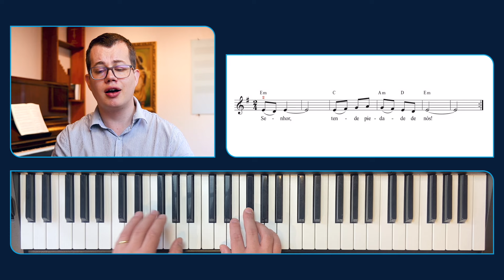Tocando: Senhor, tende piedade (Frei José Luiz Prim)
No vídeo de hoje, vamos mostrar como tocar a música 'Senhor, tende piedade', uma peça cheia de significado espiritual e beleza litúrgica. Lucas é professor e fundador da escola organistas, regente do Coral da Basílica Nossa Senhora Medianeira de Todas as Graças e organista da Catedral Metropolitana de Santa Maria/RS.

Aqui, você encontra conteúdos que ajudam músicos litúrgicos a utilizarem o órgão na liturgia, aprenderem músicas próprias para a Missa e explorarem conhecimentos essenciais para enriquecer a vivência musical na igreja.

Gostou do conteúdo? Não se esqueça de curtir, comentar e compartilhar com outros músicos litúrgicos ou devotos.

 Muito prazer, eu me chamo Lucas Siduoski
Atuo como Regente do Coral da Basílica Nossa Senhora Medianeira de Todas as Graças em Santa Maria/RS, Organista da Catedral Metropolitana de Santa Maria, além de ser o fundador e professor da Escola de organista litúrgico.  Aqui você terá conteúdos sobre como utilizar o órgão na liturgia, aprender a cantar as músicas próprias a serem utilizadas na Missa, bem como conteúdos que todo o músico litúrgico precisa saber. Assista aos vídeos, comente e compartilhe com outras pessoas, caso goste do conteúdo aqui apresentado.